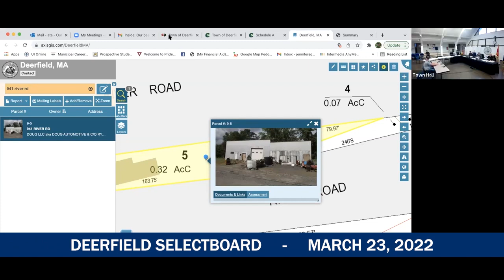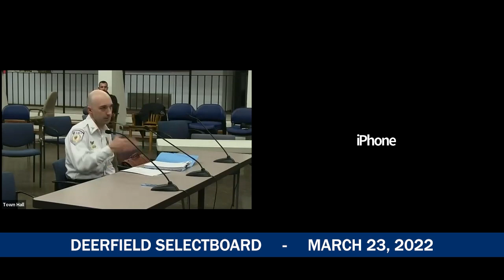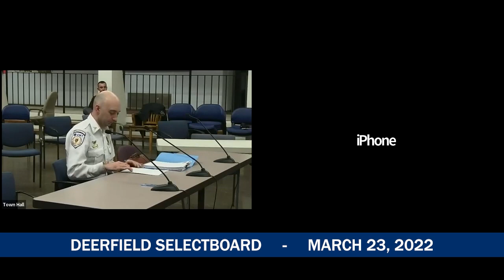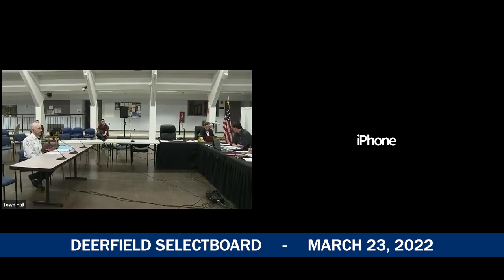Deerfield Selectboard - March 23, 2022